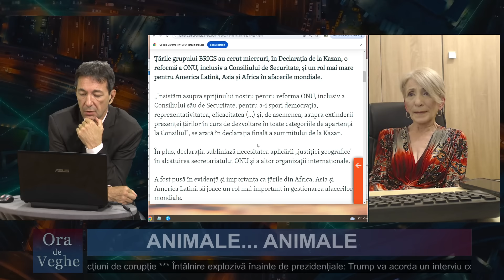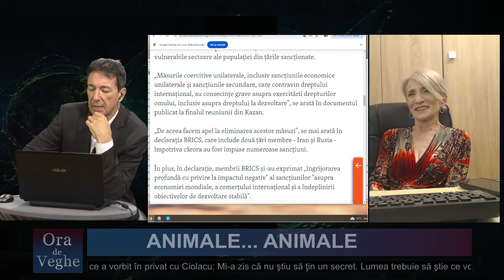Ora de veghe ~ Animale...animale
România are nevoie de o presă neaservită politic şi integră, care să-i asigure viitorul. Cu atât mai mult în aceste vremuri tulburi e important ca în spațiul mediatic să existe voci independente, care să lucreze în interesul cetățeanului. Considerăm că suntem una dintre ele.

Vă invităm să ne sprijiniţi prin donaţii:

3. Transfer bancar direct în contul (lei) RO08 INGB 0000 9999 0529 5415 deschis la ING Bank pe numele "Asociatia Timpuri Epocale".